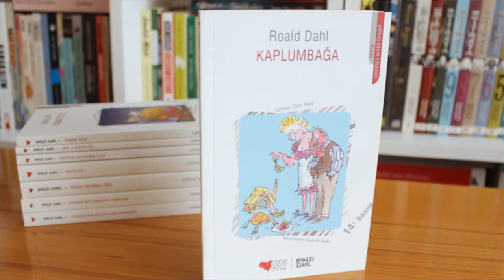Kaplumbağa - Roald Dahl | Kitap İncelemesi #52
Herkese merhaba! Elli ikinci kitap incelemesi videomla karşınızdayım! Bu videoda Roald Dahl'ın Kaplumbağa isimli çocuk kitabını paylaşıyorum. Bazı hatalarım olabilir ama umarım beğenirsiniz. Yorumlarınızı bekliyorum. ;)